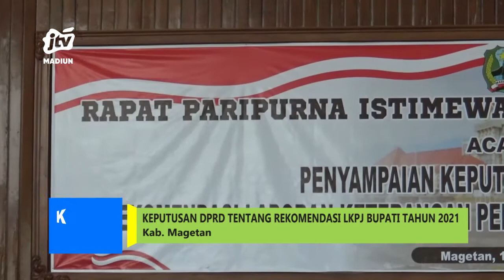KABAR APIK - Rekomendasi DPRD Terhadap LKPJ Bupati Tahun 2021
Seperti inilah rapat paripurna istimewa yang digelar dprd kabupaten magetan dengan acara penyampaian keputusan dprd tentang rekomendasi lkpj bupati tahun 2021.